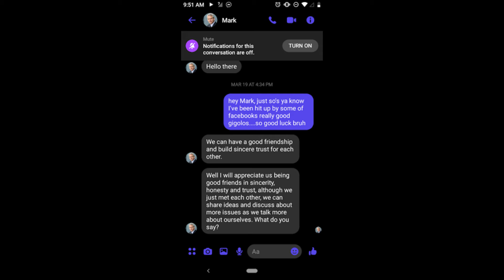He's Just a Gigolo And Everywhere He Goes